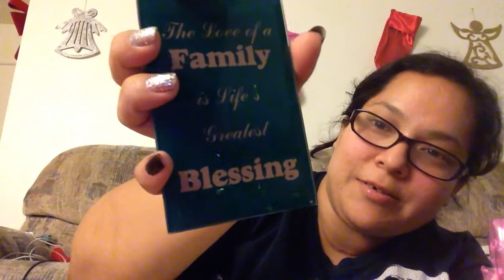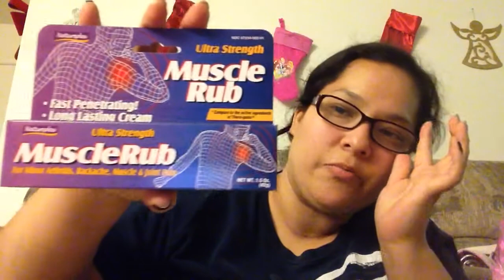Huge Dollar Tree!!! (💲🌲) 😬😃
I had to cut my film short. It was too long. At least I got to put all the items I bought at dollar tree out there! Lol
Hope you enjoy this video and sorry for looking like crap lol